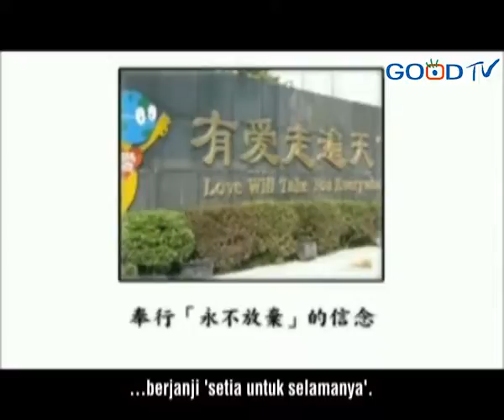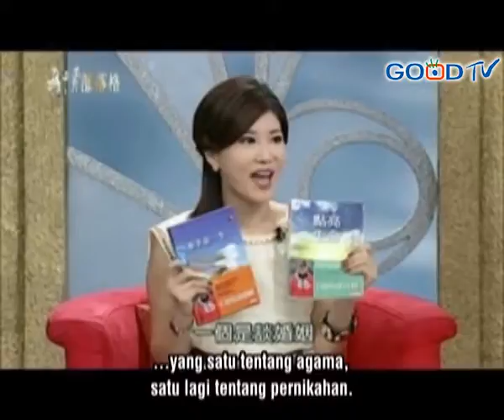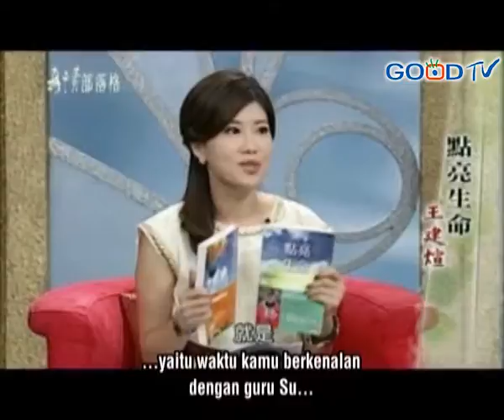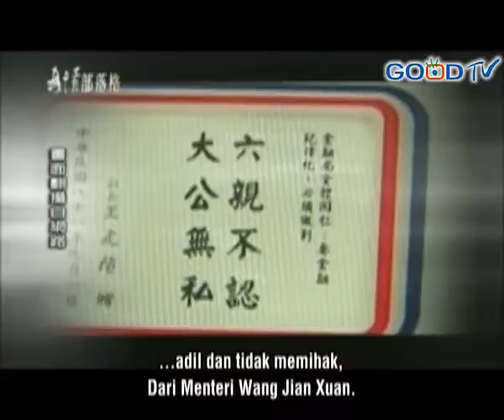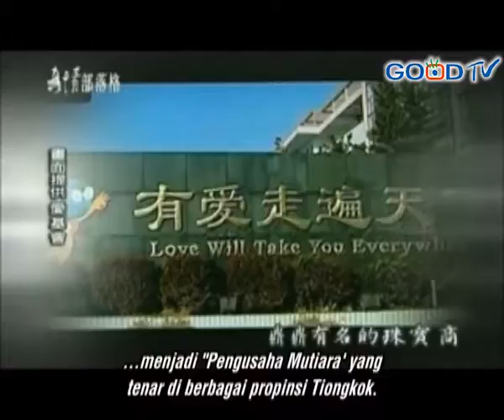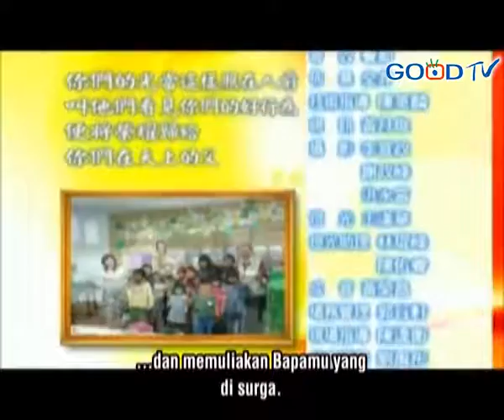Menerangi Hidup 点亮生命(Wang Jian Xuan 王建煊) True Love Blog - (ID)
Wang Jian Xuan, dari penjabat pemerintah yang tegas dan bersih,
Hingga menjadi penyebar cinta kasih.
Dia berjanji setia untuk selamanya dengan istrinya.